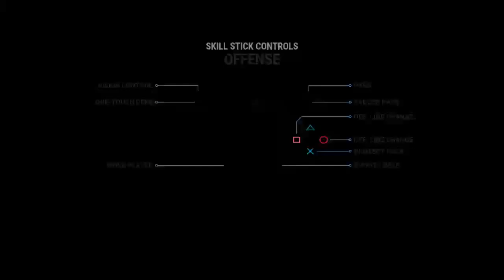LG Pro Series Playoffs: Round 1; #2 Slaughter and Chill vs #7 Check Six Game 3